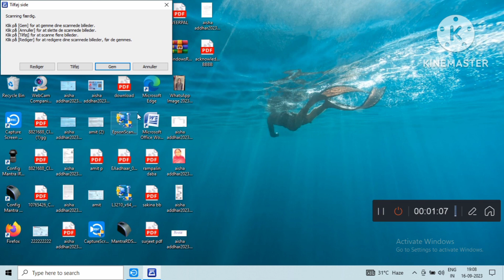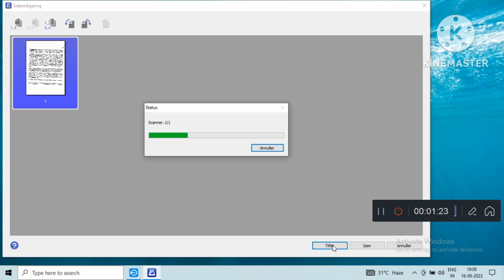multiple scanned document into single pdf | how to scan any pages into one pdf in epsion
multiple scanned document into single pdf how to scan any pages into one pdf in epson L3200
epsion printer se aik se adhik pdf ko aik pdf kaise banaye
how to scan, epson l3200, how to scan document from any printer
epson printer se scan kaise kare
how to scan multiple pages in one pdf file epson printer se pdf file kaise banate hai epson printer se page scan kaise kare